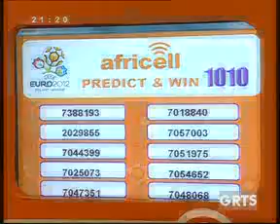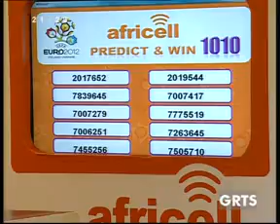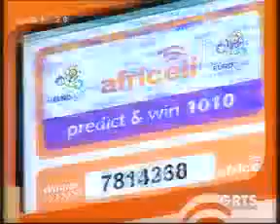GRTS 08 06 2012 2120 GMT